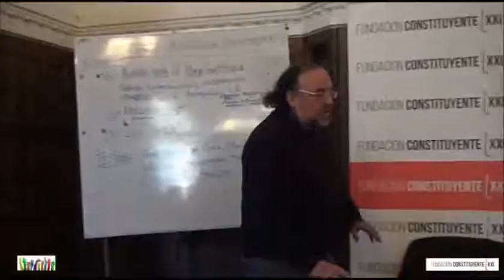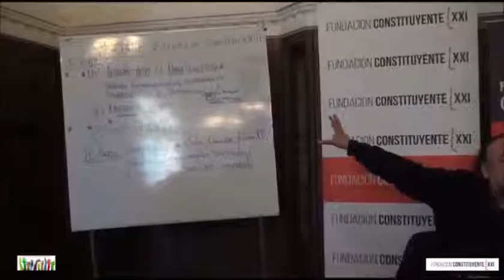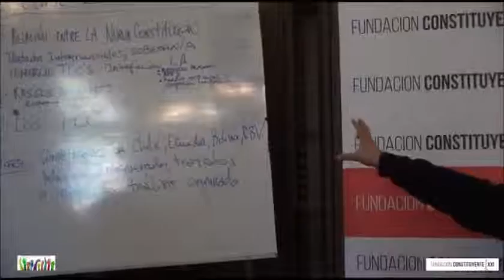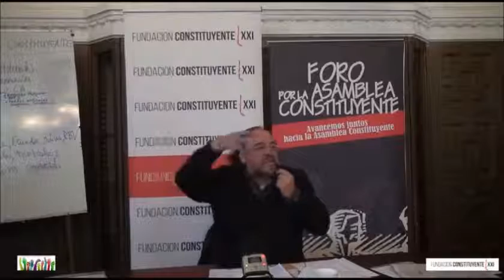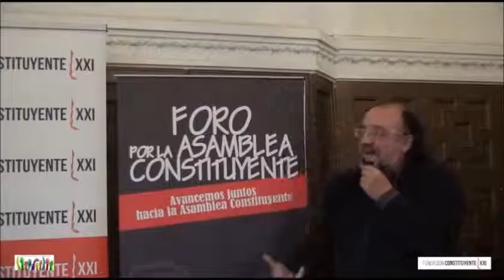9a Clase Escuela Constituyente por Esteban Silva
En en el nuevo Programa TV producido por la Fundación Constituyente XXI "Lo Cortes No quita lo Constituyente" Alberto Mayol,José Miguel Ahumada hablan con Esteban Silva sobre su nuevo libro:" Economía Política del Fracaso"